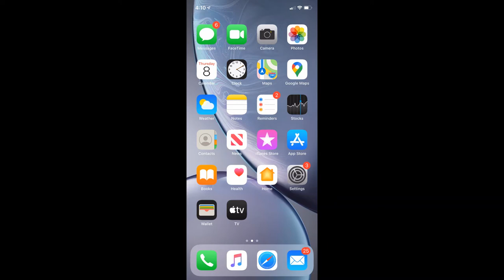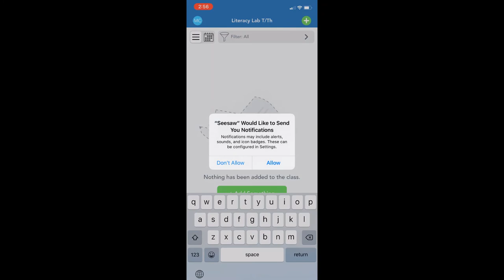Seesaw sign in